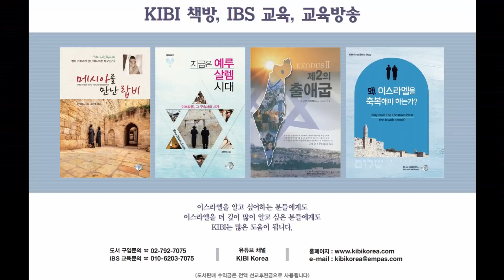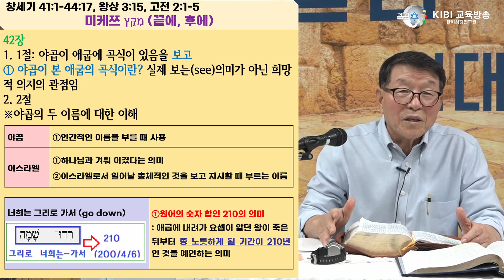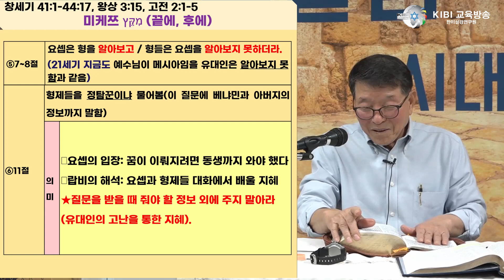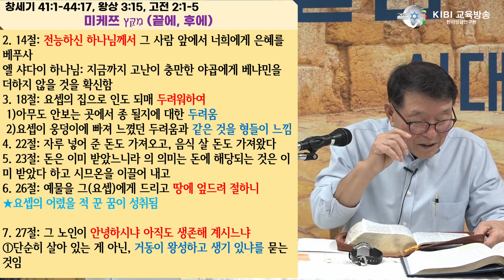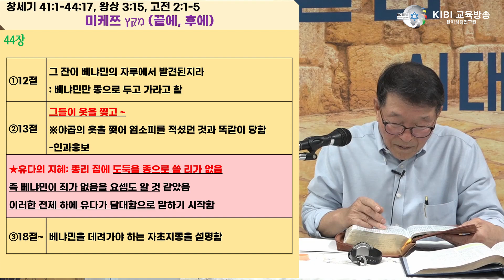[토라포션] 창세기 41:1-44:17 | 미케쯔 2부 | 송만석 대표와 함께 하는 21세기와 토라와의 만남 | מִקֵּץ 끝에, 후에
이스라엘 후원 안내

예금주: KIBI
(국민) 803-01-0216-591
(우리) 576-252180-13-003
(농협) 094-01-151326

[지정 후원 안내]
원하는 사역에 지정하여 후원하시기 원하실
경우에는 해당 사역 계좌로 후원하시면 됩니다.

예금주: KIBI
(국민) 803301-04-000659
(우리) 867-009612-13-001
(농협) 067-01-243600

예금주: KIBI
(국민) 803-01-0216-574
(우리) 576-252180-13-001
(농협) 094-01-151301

예금주: KIBI
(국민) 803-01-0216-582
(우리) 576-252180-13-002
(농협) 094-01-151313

▣ 요셉 슐람 목사 (네티비야) 후원
예금주: KIBI

▣ “샬롬 예루살렘” 대회 후원
예금주: KIBI-샬롬 예루살렘
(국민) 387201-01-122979